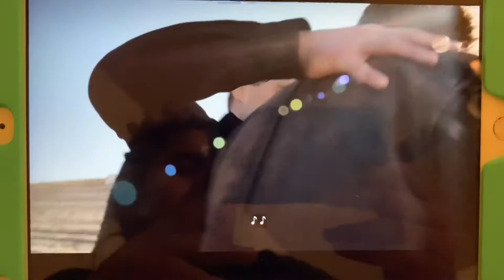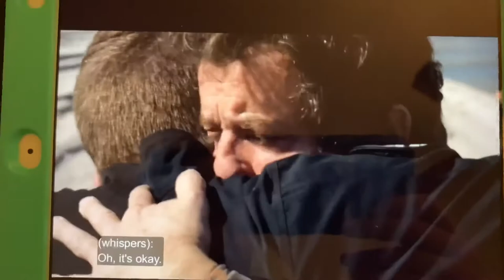SWAT 3x18: Buck tries to commit suicide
This clip made me so emotional 😭 hope you enjoy the content